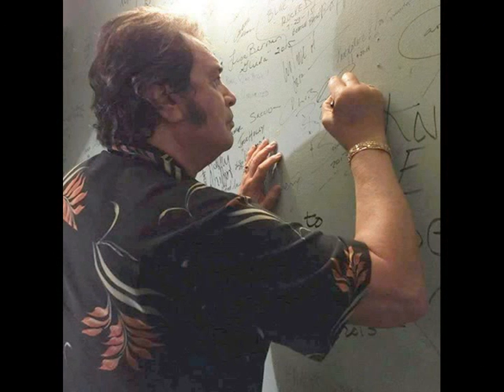I Followed My Heart - Engelbert Humperdinck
Video Created and Posted By Susan Jaime  (formally aka Shameless 8)